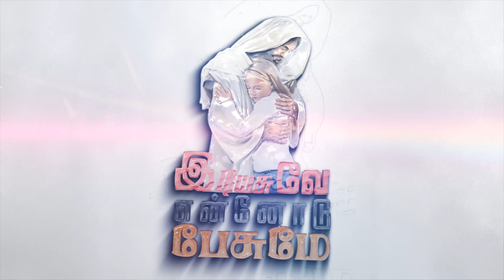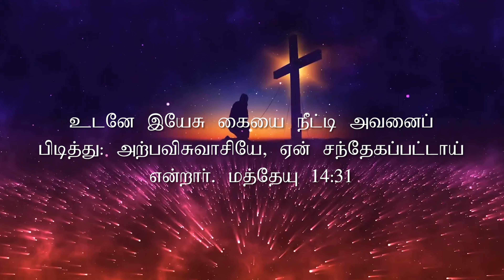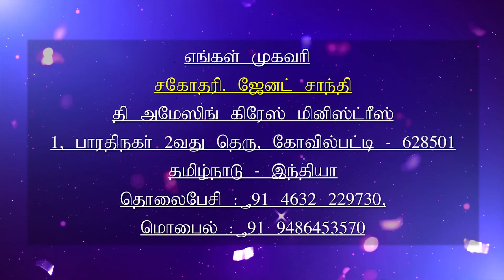16.08.2020 l இயேசுவே என்னோடு பேசுமே | தின தியானம் | தமிழ் | Sis.J. Janet Shanti